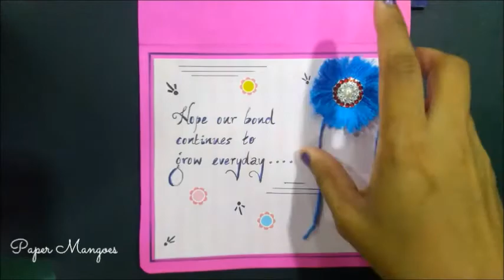Happy Raksha Bandhan!!!!!!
"May the thread of love,promise
happiness and blessings bind us forever"

A virtual Rakhi this year.